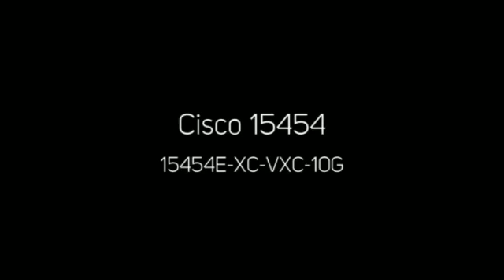We buy/sell used CISCO 15454 DSN 12E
WE BUY/SELL CISCO 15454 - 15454 DS3N 12E, 15454E XC-VXC-10G, 15454-XC-VXC-10G, 15454E-E3-12, 15454 OSC CSM, 15454E-DSCIN-12, 15454 ML 100T 12 RF,

Cisco = $$$ CASH for YOUR used equipment. Looking to buy??